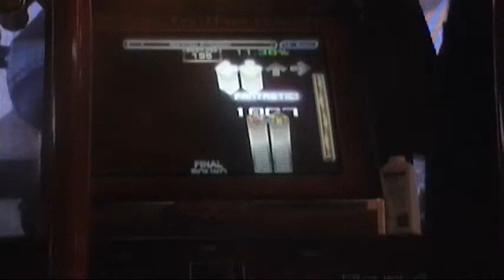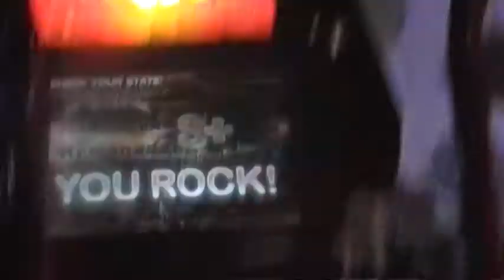SteveReen - Heartbreak Armageddon 1.1x rate - 95.93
This is what you do when Dragonforce isn't hard anymore.  214.5 BPM.  I'll up this to like a 97 at some point.